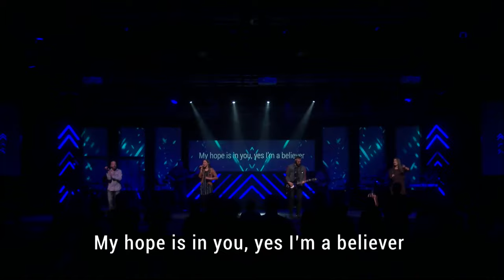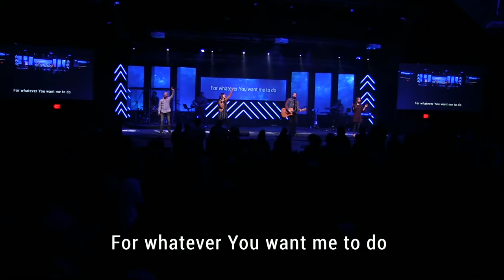Sunday, Jan. 24, 2021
Hope Dealer
Won't Stop Now
Holy Ground

FCF Church Service Times:
• Online: Sunday's at 10am